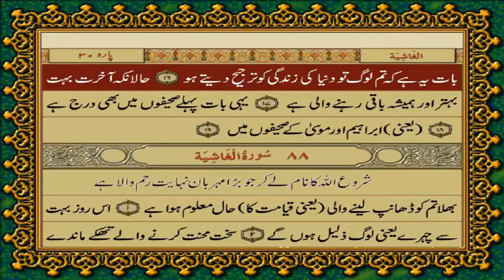87 SURAH AL AALA ONLY URDU TRANSLATION WITH TEXT BY FATEH MUHAMMAD JALANDRI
House_Of_Islam Houseofislam اس چینل پر مشہور علماء دین کی ویڈیوزروزانہ کی بنیاد پر اپلوڈ ہوں گی ۔

quran only urdu tarjuma
quran translation only urdu
al quran only urdu,
fateh muhammad jalandhari quran tarjuma,
quran translation in urdu by fateh muhammad jalandhari
quran with urdu translation by fateh muhammad jalandhari
quran translation by fateh muhammad jalandhari
quran with urdu translation by fateh muhammad jalandhari pdf
urdu quran fateh muhammad jalandhari
quran translation by fateh muhammad jalandhari pdf
urdu quran fateh muhammad jalandhari pdf
al quran with urdu translation fateh muhammad jalandhari